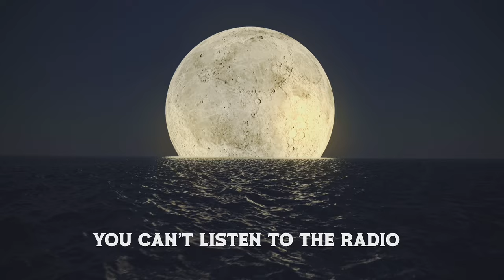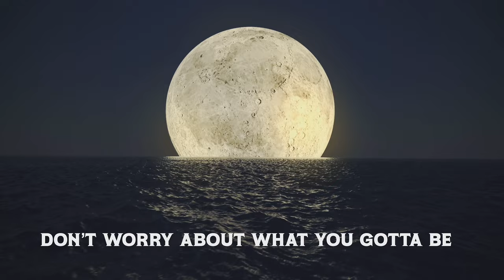Julian Taylor Georgia Moon Video [Lyric Video]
This is one of the first songs that I wrote when I was still in high school and my band was starting to do some shows in and around the city.  I remember really focusing on writing this song from a third-person point of view and trying to convey a tale that took place in a sort of wild west modern romantic era.  Even though the song is very dark it doesn’t come off that way.  It tells the tale of a bandit and someone chasing him all over the eastern seaboard. I used to play this song frequently at open stages and it went over really well.  It was never officially recorded and as I reflect on much of my work it felt like the right time to go back into the studio and finally nail it down.

Lyrics:

One night in Georgia
Outside of Macon while the rain came down
Jessie Ozark left her lying on the interstate
Fourteen miles from Jeffersonville
He drove a '65 Chevy Impala
Headed north on the I-95
Detective Stephens Chief of Wichita began to track him down
Atlantic side

And are you wild like me? No, I'm still running free

Don't worry 'bout what you gotta see
Don't worry 'bout what you gotta be
You can't listen to the radio
Underneath that Georgia moon

Jessie Ozark came from Memphis, Tennessee
He'd hustled every man from county to city
Got busted down in Wichita
And broke loose in '83
Never had much of a family
He hated women, loved his Wild Turkey
Never had a place to call his own
Never a house or even a home

Detective Stephens was a clever man
Guided by the devil's right hand
You see, they found his daughter lying on the interstate
And, oh Lord, he caught up with Jessie
Just outside of NYC
Shot him dead in an alleyway
So long, old Jessie

Credits:
Written by Julian Taylor
Produced by Jimmy Bowskill & Julian Taylor
Recorded at Ganaraska Recording Co.

Julian Taylor - Lead Vocals, Acoustic Guitar
Steve O’Connor - Organ, Fender Rhodes
Jimmy Bowskill - Electric Guitar, Backing Vocals
Ian McKeown - Drums, Percussion, Backing Vocals